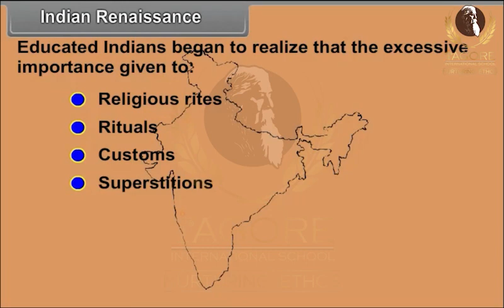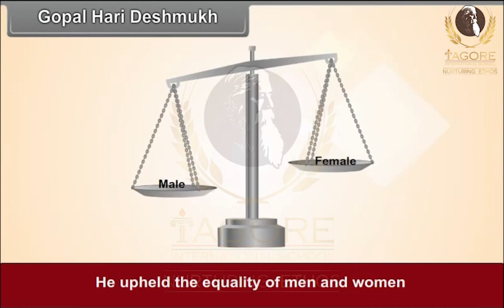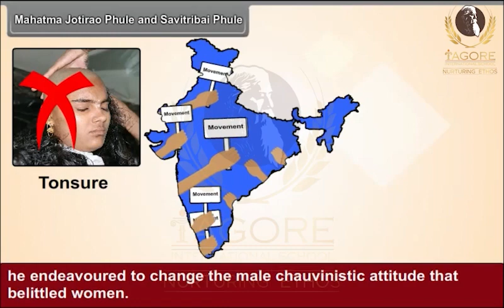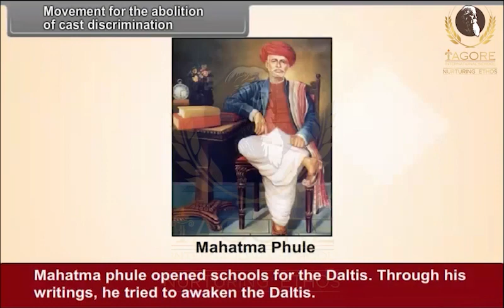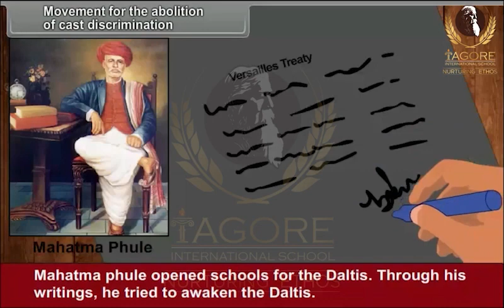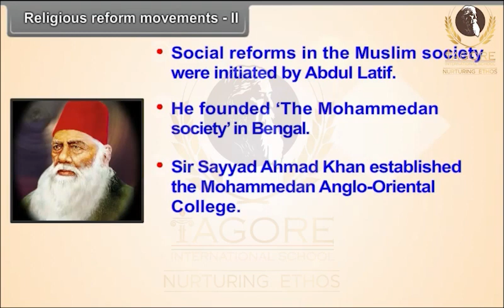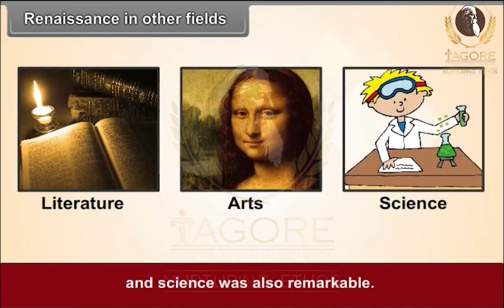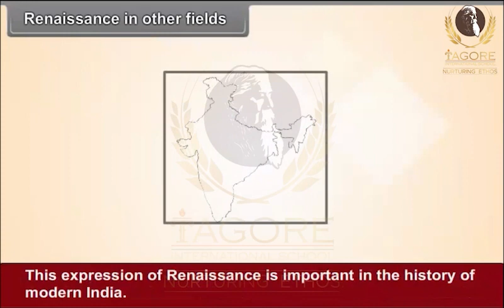Class 8th || Social Science || Challenging the Caste System || Tagore International School, Bilaspur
Welcome to Tagore International School's YouTube channel! We are excited to introduce our e-learning platform that revolutionizes the way students learn.

Our e-learning platform offers a vast collection of animated video lectures, specifically designed for each class. These animated lectures make learning engaging and exciting, ensuring that students grasp concepts with ease. Whether you are a student, parent, or educator, our e-learning platform has something valuable to offer.

On this channel, you'll find samples of our class-wise animated video lectures that cover a wide range of subjects and topics. Dive into the world of interactive learning and witness how our animated lectures bring textbooks to life.

There, you'll find further details on how to enroll and explore the numerous features available to enhance your learning experience.

Our dedicated team will be more than happy to assist you.

Get ready to embark on an extraordinary educational journey with Tagore International School.